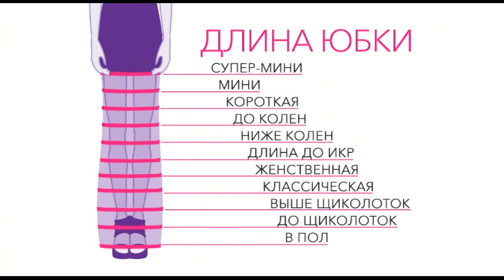Shop & Show (Мода). 451813 Юбка Арго